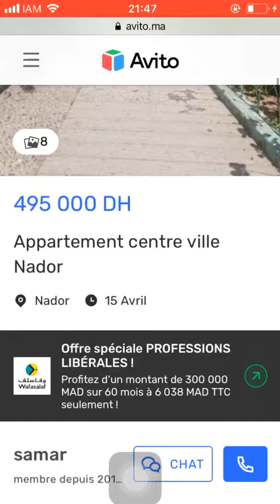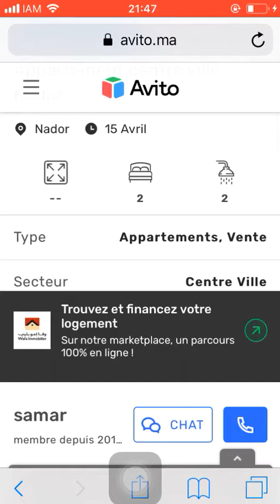House for sale #35 Nador , Huis te koop Nador , Maison à vendre